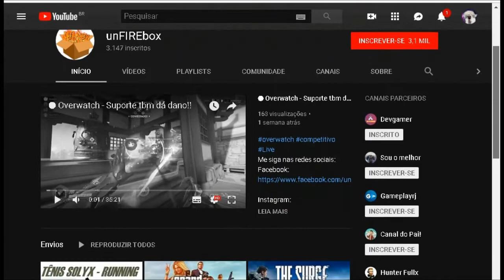Mortal kombat 11: EP2 - O duelo dos Kahns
Fala galera, hoje em continuação do modo história de MK11 com o duelo dos Kahns.

✅ Gostou desse vídeo?